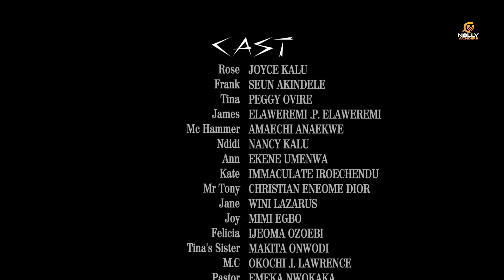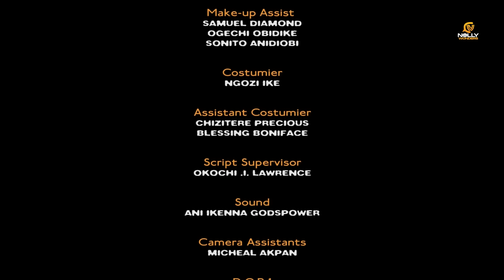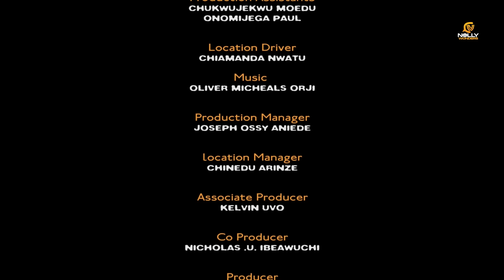Best Movie Of Ekene Umunwa That Was Just Released Now On Youtube - 2024 Latest Nollywood Movie